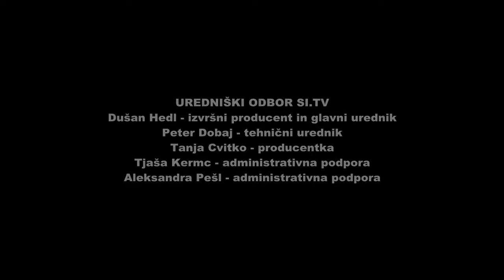Mladinski projektni laboratorij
Predstavitev projekta Subkulturnega azila Mladinski projektni laboratorij in pogovor z ravnateljico Vzgojnega zavoda Slivnica pri Mariboru